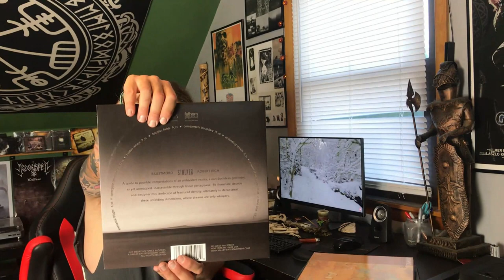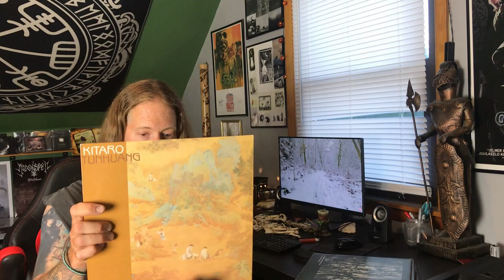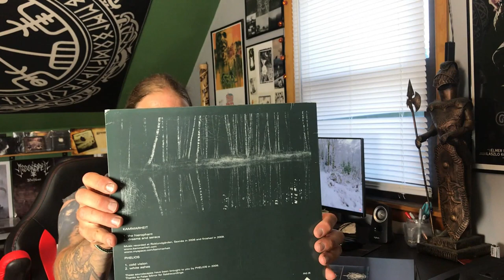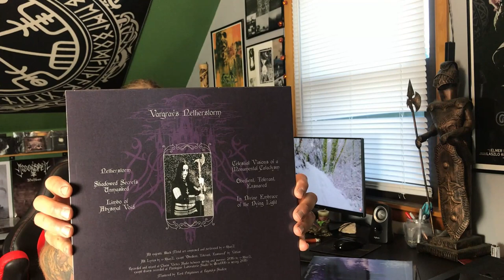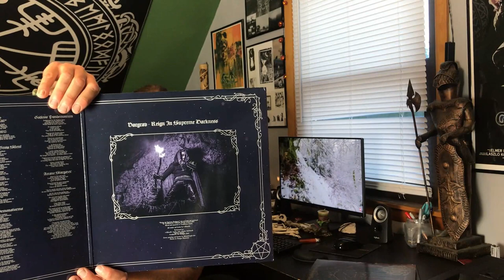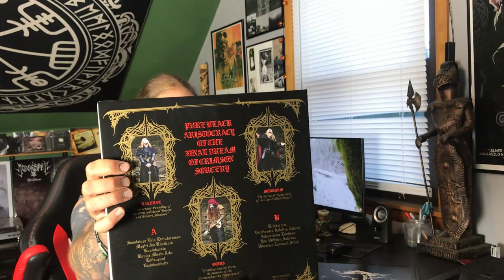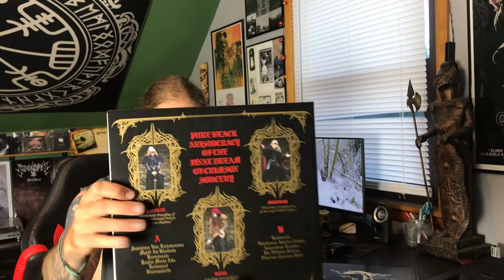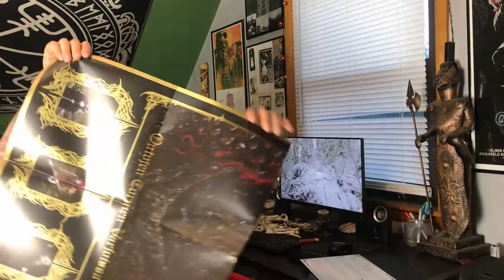Collection Update #005: Robert Rich, Lustmord, Kitaro, Kammarheit, Phelios, Vargrav, Faustian Pact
It's been a few months since a proper collection update, and obviously that was largely due to the covid19 madness these past few months, and as such, a lack of monies on my end to purchase new stuff.  Nevertheless, and against all common sense, I have bought and collected a slew of releases since March.  In this episode I'll be talking about some Dark Ambient, New Age, and Black Metal releases.  Enjoy!